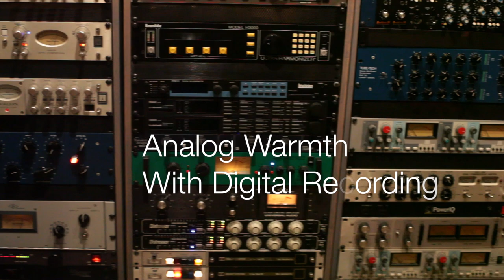Vogville Recording:Promo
This video is about Vogville